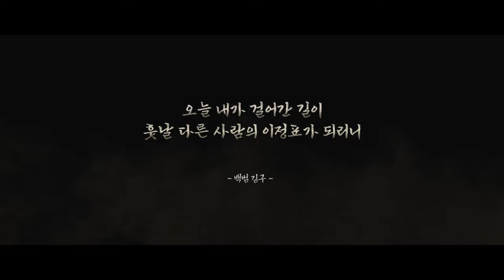The Gwanghwa | Unreal Engine 5 Short Film | Cinematic | 4K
Here is a short film produced as a graduation project in 2023 by 4th-year students of the Visual Design Department at HKNU.

The film was created by a team of five students, known as the Unreal Team, using Unreal Engine 5 and Blender. All level designs and assets featured in the film were modeled and created by the team. The film combines level design with chroma key footage shot against a green screen and composited together.

***Unauthorized downloading or redistribution of this video is prohibited.